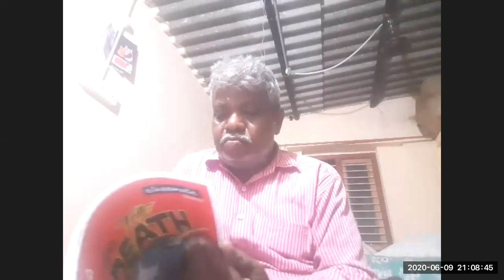9-06-2020 Dr. K. Maharishi's Christian Melodies - Christian Music College -56th Online Music Class